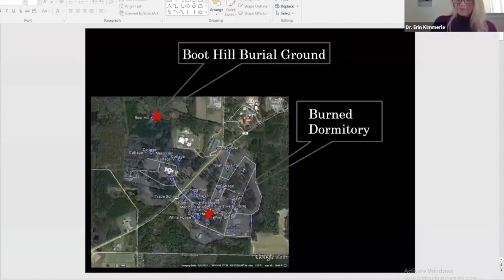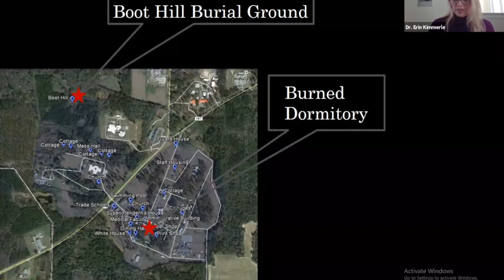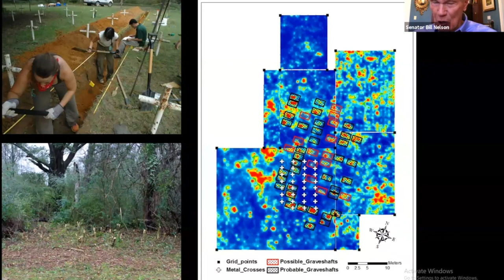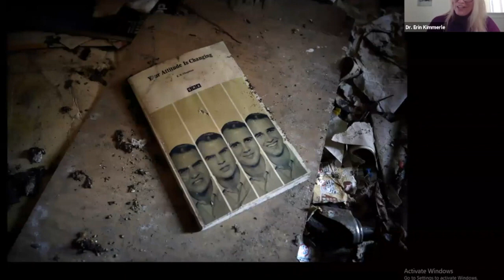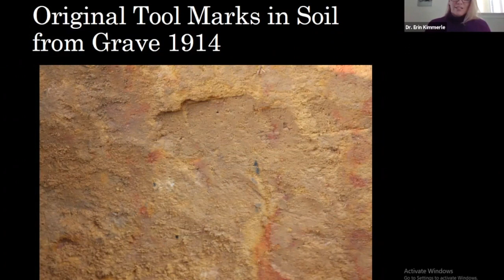Uncovering the Dead at the Dozier School for Boys in Florida with Sen. Bill Nelson & Erin Kimmerle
The George A. Smathers Libraries at the University of Florida hosted a live Zoom webinar with former U.S. Senator Bill Nelson and Erin Kimmerle, forensic anthropologist and Director of the Institute of Forensic Anthropology & Applied Science at the University of South Florida on Friday, November 20, 2020. Kimmerle led a four-year excavation of the infamous reform school, Florida School for Boys, also known as the Arthur G. Dozier School for Boys. The school was operated by the state of Florida in Marianna from January 1, 1900, to June 30, 2011. Throughout its 111-year history, the school gained a reputation for abuse, beatings, rapes, torture, and even murder of students by staff. Despite periodic investigations, changes of leadership, and promises to improve, the allegations of cruelty and abuse continued.

Dr. Kimmerle launched the investigation in 2012, uncovering unmarked graves of students. During the four-year dig, Dr. Kimmerle found the remains of 51 boys previously been labeled as missing. She demonstrated that the students of the Florida School for Boys had suffered from sexual abuse, starvation and beatings.

Senator Bill Nelson pushed for federal involvement in the Dozier investigation and helped USF researchers receive a $423,000 grant from the Department of Justice’s National Institute of Justice. The funding helped fund the DNA technology used to identify the boys’ remains.

For her work on the project, Dr. Kimmerle received the 2020 Scientific Freedom and Responsibility Award from the American Association for the Advancement of Science.

Follow us everywhere!